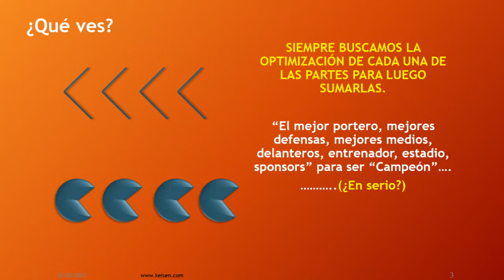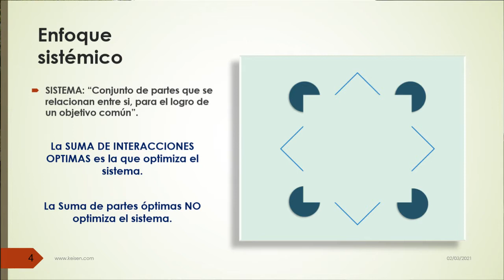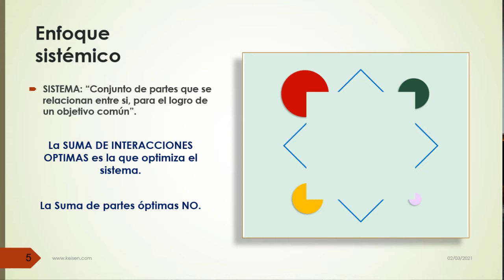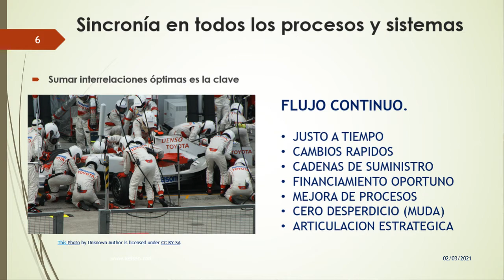006 - Tip Sistema 1: Enfoque Sistémico en las Organizaciones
¿Sabías que la suma de todas las partes óptimas de tu organización no hace a tu organización efectiva? En este video descubriras por qué es importante enfocarse en la interacción de las partes del sistema más que la suma de sus partes efectivas.
Presentado por: Dr. Ricardo Hirata Okamoto